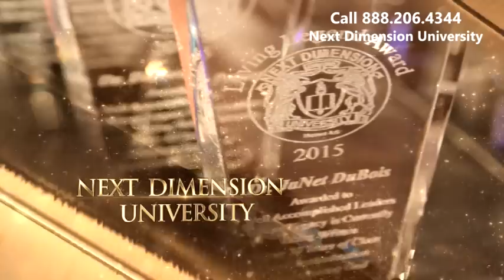Next Dimension University 2015 Commencement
Dr. Joel Mcleod
Chancellor, Next Dimension University
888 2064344